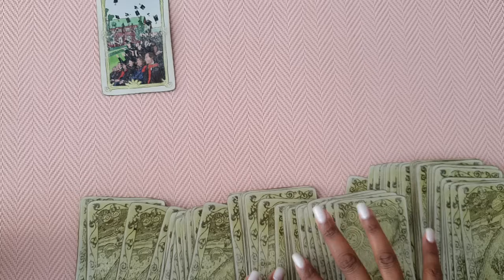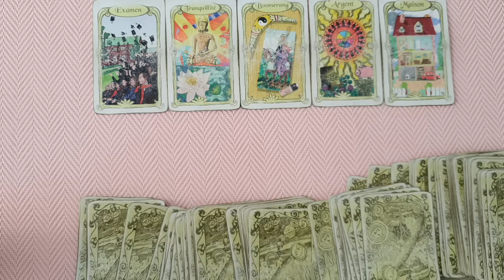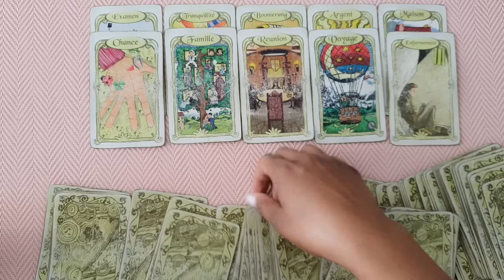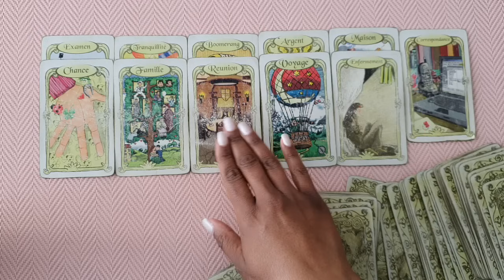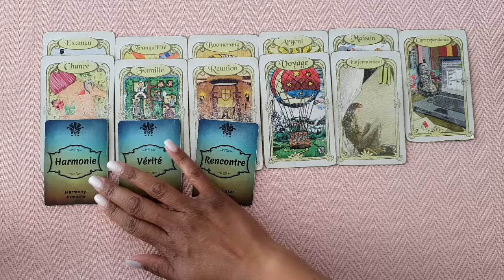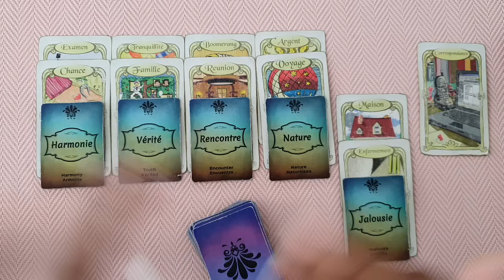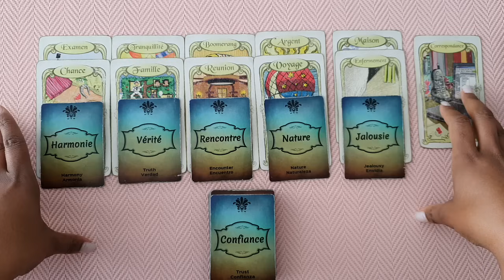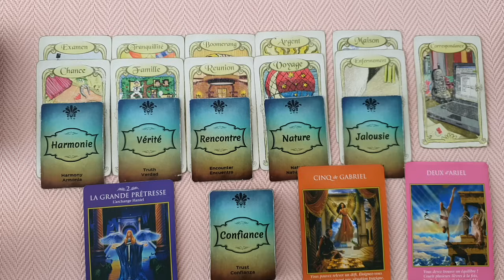LION ♌ AVRIL 2024 - L'ARGENT AU SERVICE DE VOTRE BONHEUR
Bonjour,

♌ Découvrez toutes les vidéos des Lions 👉 Cliquez sur la playliste des lions